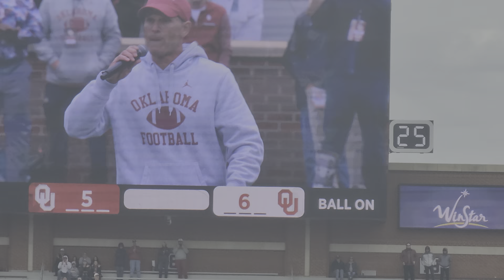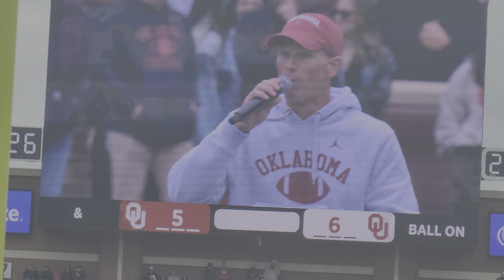Coach Venables at OU Spring Game 2023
Coach Venables at today's OU spring game.